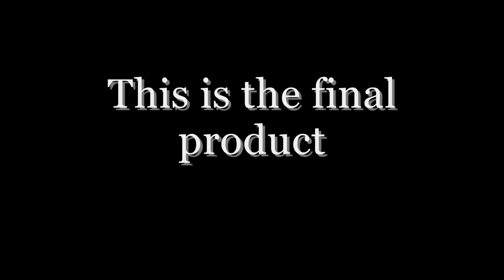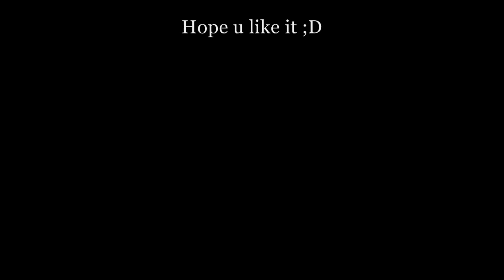Drawing Ryeowook and Kyuhyun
Ok here it is another drawing, but this time it is Kyuwook time Yeah !

this time I think had less problems wiht the camara lol

so please comment if u like it and if you want so see one of your
kpop idols drawed by me just tell me ;D

(my english is bad sorry)